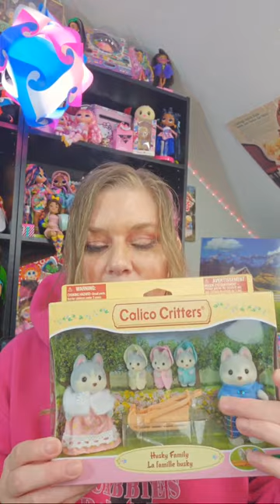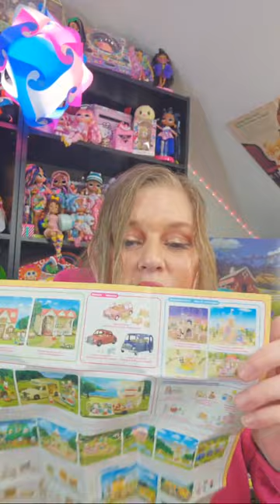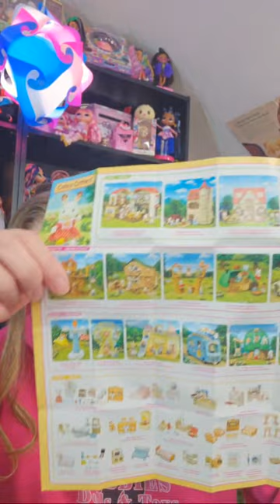New Calico Critters unboxing and Review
I Hope You Enjoyed This video, as much as, I Enjoyed Making It For You!

I collect all toys, old and new, like Rainbow High, LOL Surprise, Polly Pocket, Lalaloopsy, and more. 😂 I created this channel to share my toy collection with fellow collectors. I love showing my toy hauls, as well as, doing toy reviews on current doll trends.😊 If you have a weakness for Cabbies, dolls, or toys in general, this may be the channel for you🤗